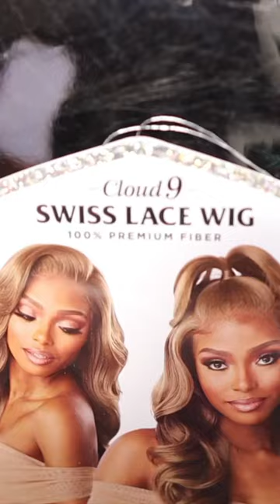😏 What lace!? & she’s only $51 🥵🫠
Hi, beauties!
When i tell ya'll this is my FAV wig RN! 😮‍💨
-TJ

DIRECT LINK TO SAME WIG:
Sensationnel What Lace 13x6 Wigs WHAT LACE GLENNA (1)

Outfit Details :
• Money Maker Graphic T-Shirt - White (M)
• Burning Rubber Bomber Jacket - Black/combo (S)
• Have Faith In Me Necklace - Silver

Items Mentioned:
•• Mesh Wig Caps
• 3 Pieces Parting Comb
• RED by Kiss Lace Tinting Spray (Medium dark brown)
• KISS Colors & Care Lace Bond Adhesive Spray Ultimate Hold
• elastic band for lace melt
• edge brush '5 colors'
• Ruby Kisses Cream Foundation (for the part level 13 is my shade)
• got2b glue gel

Hair Tools :
• andis hot comb
• hot tools blow dryer
• Red by Kiss Pencil Flat Iron Hair Straightener

                                                    𝘾𝙤𝙢𝙢𝙤𝙣 𝙌𝙪𝙚𝙨𝙩𝙞𝙤𝙣𝙨

𝙌: 𝙒𝙝𝙖𝙩 𝙘𝙖𝙢𝙚𝙧𝙖 𝙚𝙦𝙪𝙞𝙥𝙢𝙚𝙣𝙩 𝙙𝙤 𝙞 𝙪𝙨𝙚 𝙩𝙤 𝙛𝙞𝙡𝙢 𝙬𝙞𝙩𝙝?
𝙌: 𝙒𝙝𝙖𝙩 𝙨𝙤𝙛𝙩𝙬𝙖𝙧𝙚 𝙙𝙤 𝙮𝙤𝙪 𝙪𝙨𝙚 𝙩𝙤 𝙚𝙙𝙞𝙩 𝙮𝙤𝙪𝙧 𝙫𝙞𝙙𝙚𝙤𝙨 𝙬𝙞𝙩𝙝?